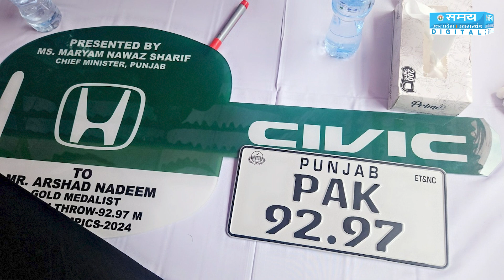अरशद नदीम पर पैसों की बौछार 3 गाड़ियां, सोने के मुकुट और... | Arshad Nadeem | Neeraj Chopra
पेरिस ओलंपिक 2024 में अरशद नदीम के शानदार प्रदर्शन से उनके देश को चार साल में होने वाले इस भव्य आयोजन में पहला व्यक्तिगत स्वर्ण पदक मिला।
Arshad Nadeem's stellar performance at the Paris Olympics 2024 gave his country its first individual gold medal at the grand event in four years.